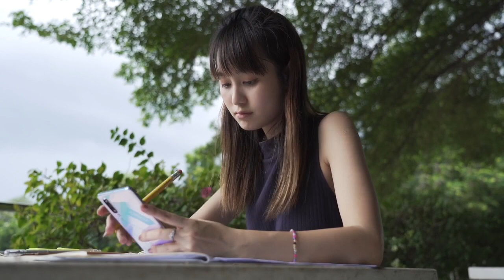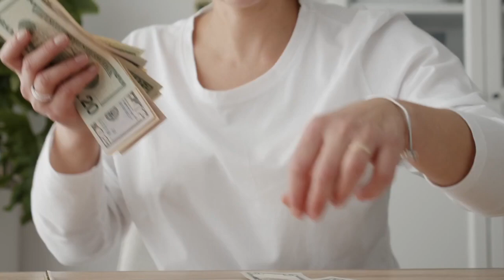The Power by Rhonda Byrne Audiobook |PART-4 | Law of Attraction | Book Summary in Hindi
The Power is a 2010 self-help and spirituality book written by Rhonda Byrne. It is a sequel to the 2006 book The Secret. The book was released on 17 August 2010 along with an audio-book based on it. The Power's mission statement is, "The philosophy and vision of the Secret is to bring joy to billions.
The "Power" of the title is the power of love, the mainspring of the universe. The book is based on the law of attraction and claims that positive thinking can create life-changing results such as increased happiness, health, and wealth.

Introduction of Book

What is Power?
The Power of Feelings
Feeling Frequencies
The Power & Creation
Feeling is Creation
Life Follows You
Keys to Power
The Power and Money
The Power and Relationships
The Power and Health
The Power and You
The Power and Life

the power
the power in hindi
power
power in hindi
the power by rhonda byrne
the power by rhonda byrne in hindi
the power by rhonda byrne audiobook
the power by rhonda byrne audiobook in hindi
the power book
the power book in hindi
the power book summary
the power book summary in hindi
rhonda byrne the power
law of attraction
law of attraction book in hindi
rhonda byrne
rhonda byrne in hindi
Power of Love
Love,life changing video
books
law of attraction,
audiobook,
the power,
hindi audiobook summary,
law of attraction in hindi,
self help audiobooks,
the power of positive thinking book,
the power rhonda byrne,